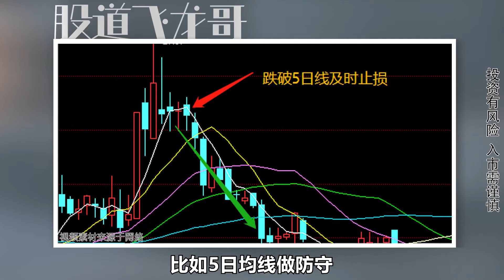炒股如开车，止损如刹车，6个实用止损技巧请收好！